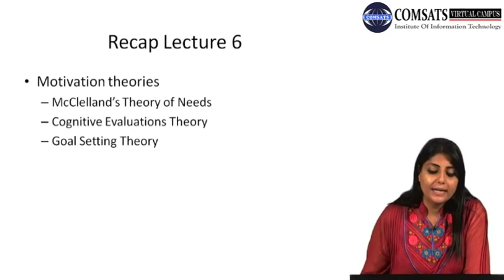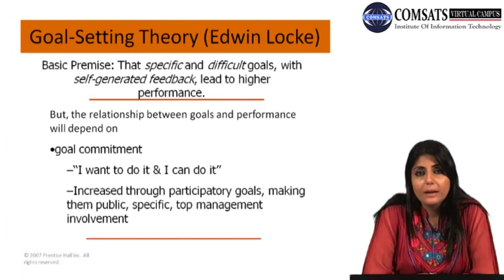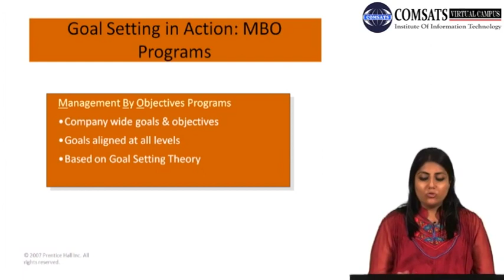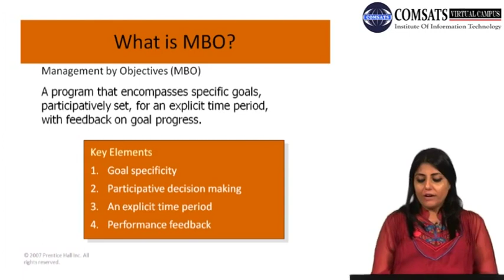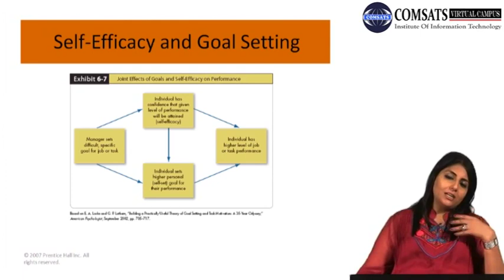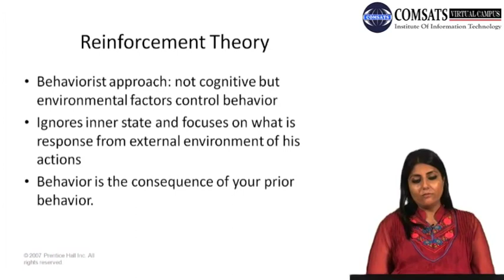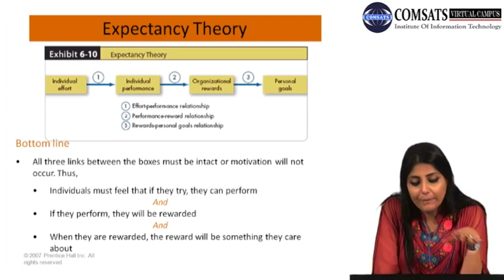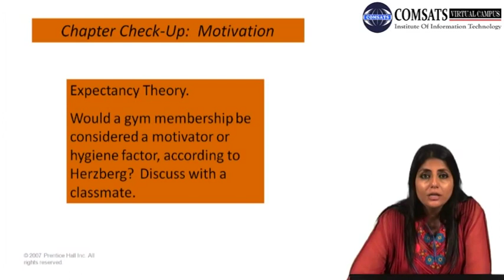Linking MBO and Goal-Setting Theory MGT300 LECTURE in Hindi Urdu 07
Difference between MBO and goal setting theory,
Similarities between MBO and goal setting theory,
According to goal-setting theory in order for goals,
Goal setting theory examples,
Goal setting theory PDF,
what are the similarities and differences between reinforcement theory and goal-setting theory,
Goal setting theory in the workplace,